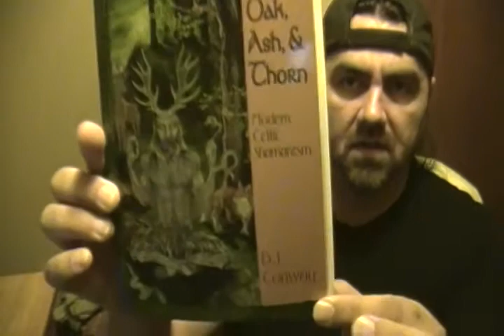Book Review # 4...By Oak, Ash and Thorn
This will be my book review on D.J. Conway's book entitled "By Oak, Ash and Thorn" Modern Celtic Shamanism...

I might do a second review on this book in the future.